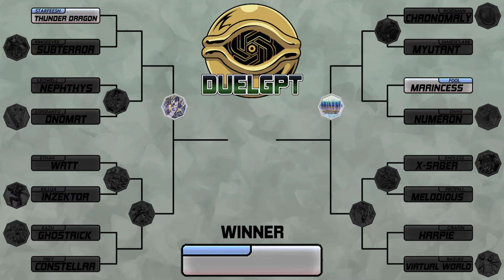KONAMI, WE CAN BE TRUSTED WITH THESE COOL CHATGPT CARDS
Chu, Caleb, and ChatGPT are finally here to show off how insane the custom support actually is. THE SECOND TOURNAMENT IS HERE, and the culmination of eight more episodes reveals some really cool and interesting decks to pilot. Please print the Nephthys cards, I will love you Konami
Come embark as we decide to give ChatGPT a chance to generate custom support cards for powerful Yu-Gi-Oh archetypes. Strap in because it gets wild. Shoutouts to CalebDotEXE for featuring in the video! Check out Caleb's Stuff:
Introduction: (0:00)
Matches: (0:42)
Moving Forward: (37:34)